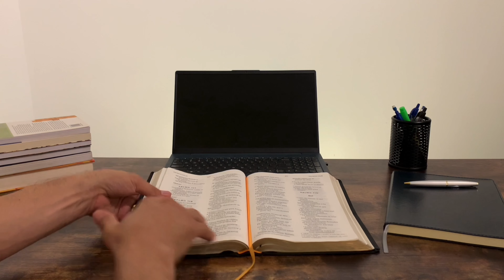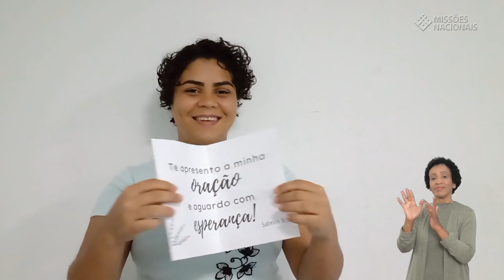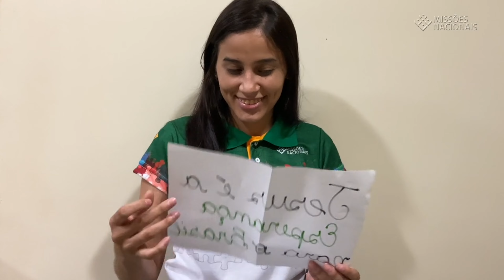LIÇÃO 10 4T – ISAÍAS – UM CONVITE IRRESISTÍVEL – 05/12/2021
Texto áureo: Isaías 55.1

Título: Isaías - Um convite irresistível
Pregador: Pr. Davi Peregrina
Texto: Isaías 55.1
Início: 00:00:00
Fim: 00:15:11
Série: Escola Bíblica Dominical